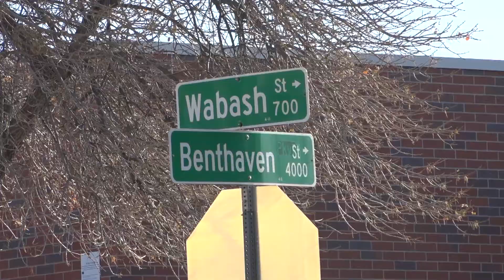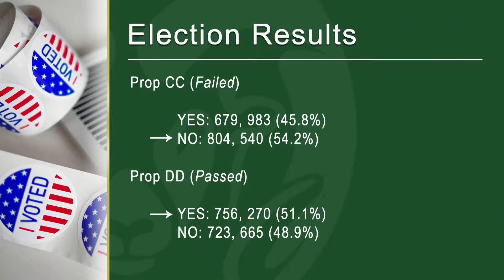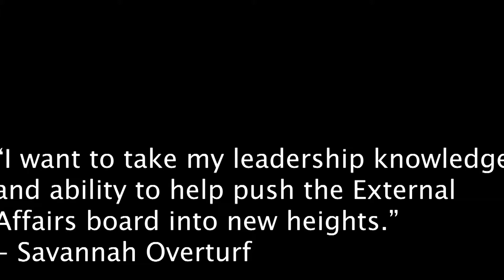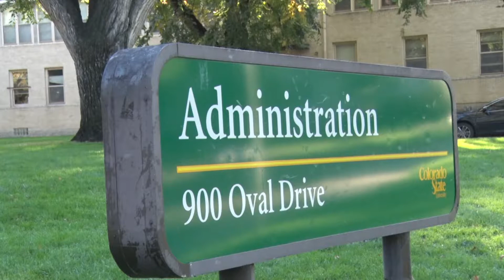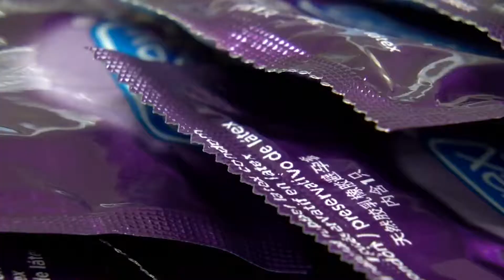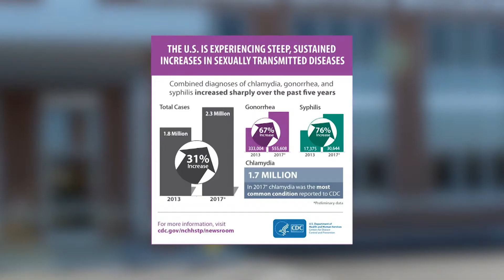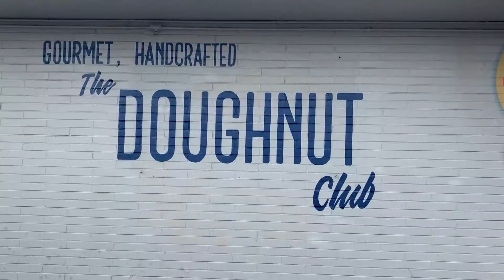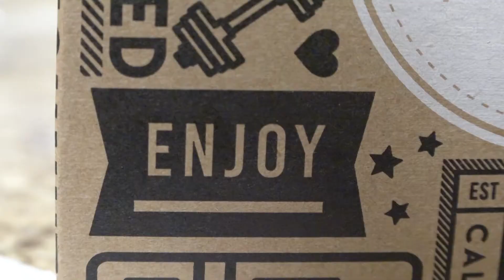CTV News Segment: Thursday, Nov. 7, 2019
This week in the news, we take a look at the tragic incident that occurred in Fort Collins when an elementary student was killed by a car. Then we will hear about the results of the city council meeting where they decided the future of the former Hughes Site. Then we will take a look at the new resolutions ASCSU passed during their last meeting.